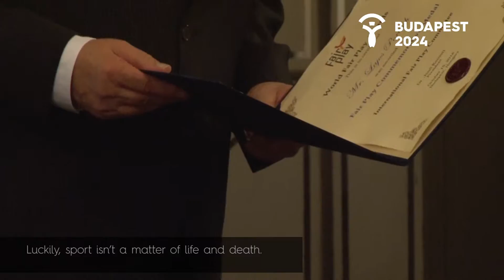Fair Play Gála, a sportszerűség ünnepe // The celebration of fair play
A 2016-os Fair Play Gálán azokat a sportolókat köszöntöttük, akik sportszerű magatartásukkal és tisztességükkel kiemelkednek társaik közül, példát mutatva mindannyiunknak.

At the 2016 Fair Play Gala event, we greeted the athletes who stand out with their fair play behaviour, as role models for all of us.